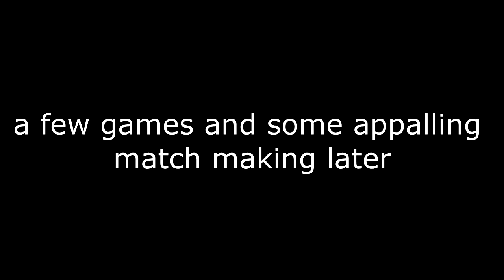Tom000123: Road to Nuclear #1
Hi everyone!

Well. I'm sick and tired of seeing these master prestige people running around with their awful Kill death ratios and Nuclear medals and here I am with 1.93 KDR and still...no nuclear.

Every week I will be round ts3rules house and online with NabbottHD and others in an attempt to get me my Nuclear.

See how we get on in our first episode...you never know right. might be a short series :D